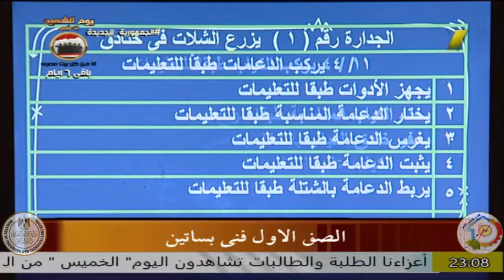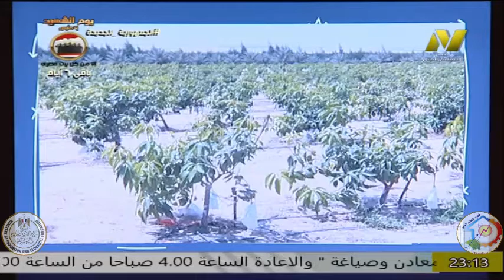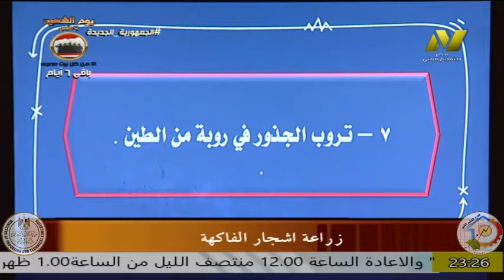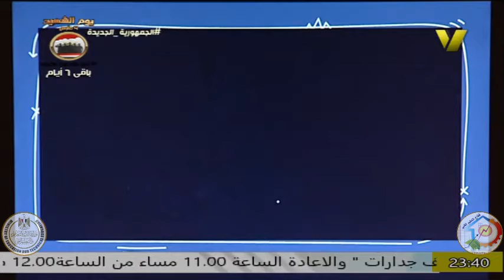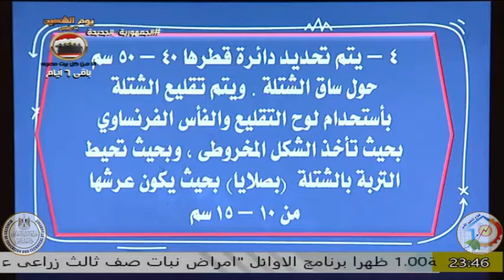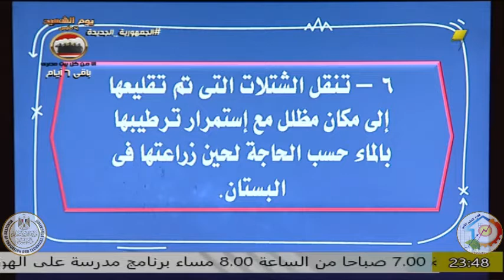الصف الاول زراعى جدارات - فنى حاصلات بستانية - زراعة اشجار الفاكهة - أ محمد متولى